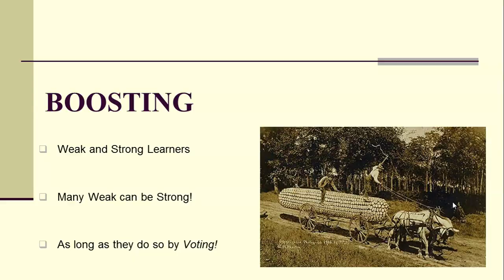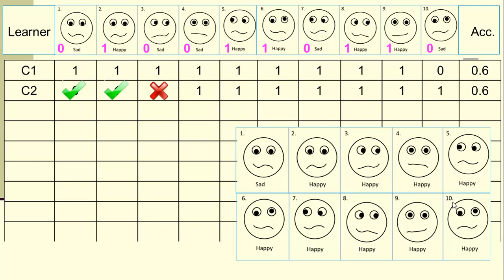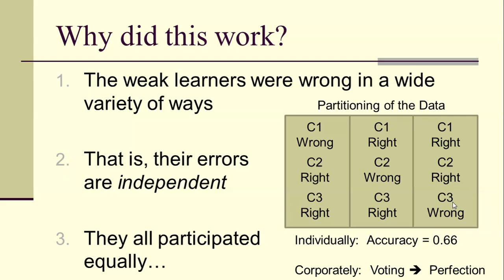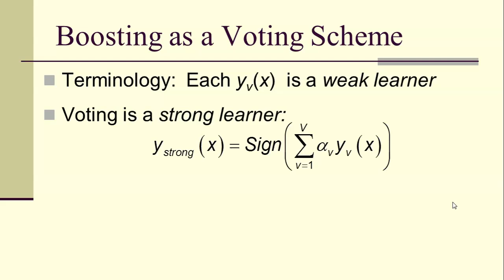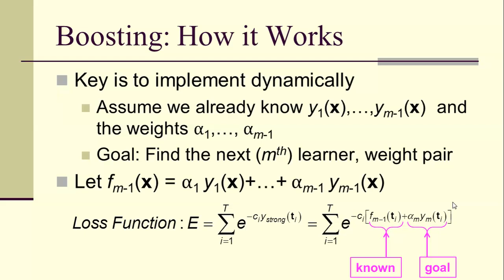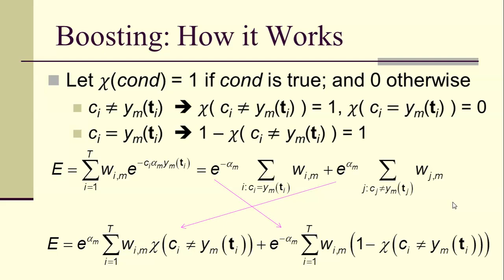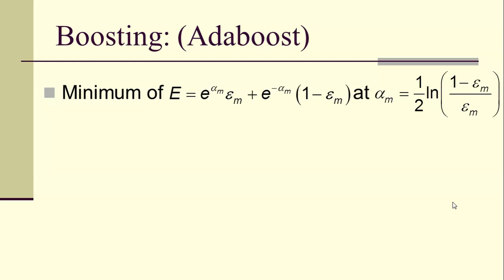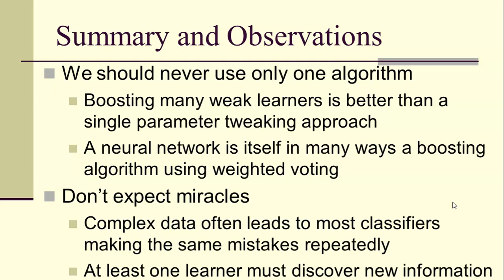Boosting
Example and a Derivation of Boosting in Machine Learning.